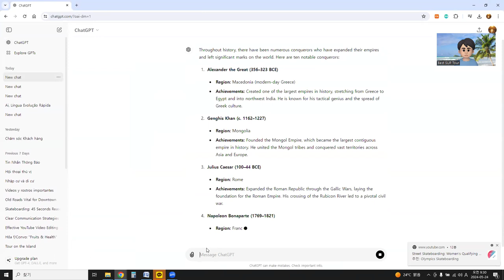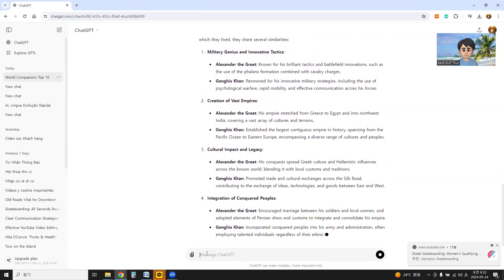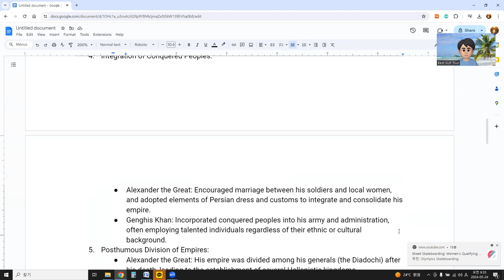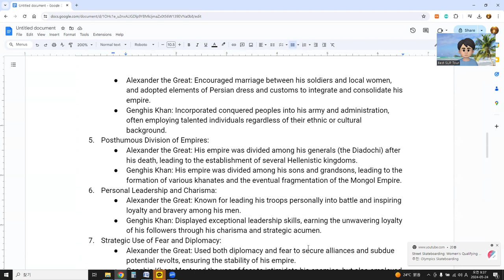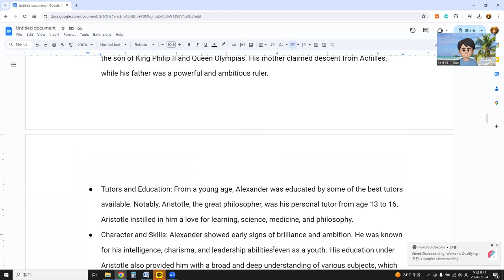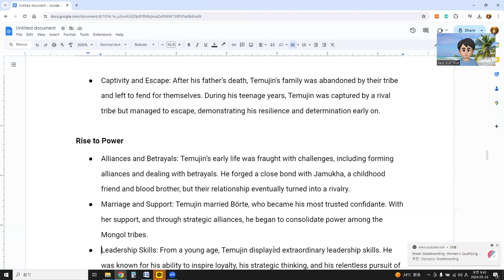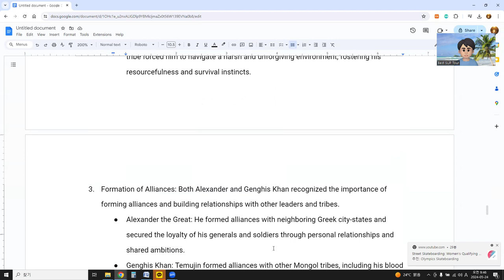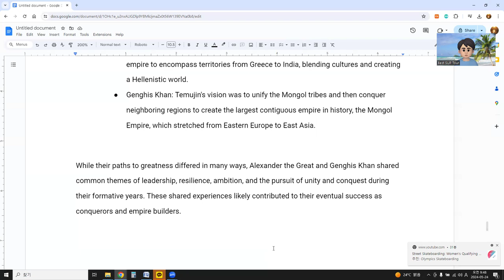Young days for Alexander the Great and Genghis Khan?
Birth and Family: Born in 356 BCE in Pella, the ancient capital of Macedonia, Alexander was the son of King Philip II and Queen Olympias. His mother claimed descent from Achilles, while his father was a powerful and ambitious ruler.
Alliances and Betrayals: Temujin’s early life was fraught with challenges, including forming alliances and dealing with betrayals. He forged a close bond with Jamukha, a childhood friend and blood brother, but their relationship eventually turned into a rivalry.
Marriage and Support: Temujin married Börte, who became his most trusted confidante. With her support, and through strategic alliances, he began to consolidate power among the Mongol tribes.
Leadership Skills: From a young age, Temujin displayed extraordinary leadership skills. He was known for his ability to inspire loyalty, his strategic thinking, and his relentless pursuit of his goals.
Ambitions and Vision
Unification of the Mongol Tribes: Temujin’s primary ambition was to unify the fractious Mongol tribes. He sought to end the constant infighting and create a strong, cohesive nation. Through a combination of diplomacy, military strategy, and sheer force of will, he succeeded in uniting the tribes under his leadership.
Transformation into Genghis Khan: In 1206, after successfully unifying the Mongol tribes, Temujin was proclaimed Genghis Khan, meaning "Universal Ruler." This marked the beginning of his expansive conquests and the establishment of the Mongol Empire.
Summary
Both Alexander the Great and Genghis Khan exhibited extraordinary leadership qualities and strategic brilliance from a young age. Alexander benefited from a rich education and a stable kingdom that his father had fortified, while Genghis Khan overcame significant adversities and hardships, demonstrating resilience and tenacity. Their early experiences and ambitions set the stage for their later achievements as two of history's greatest conquerors.
similarity two conquerors in the Young days for Alexander the Great and Genghis Khan?
ChatGPT
Despite living in different times and regions, Alexander the Great and Genghis Khan shared some similarities during their younger days:
Early Exposure to Leadership: Both Alexander and Genghis Khan were exposed to leadership roles and military campaigns from a young age.
Alexander the Great: He accompanied his father, King Philip II of Macedonia, on military campaigns and was given command of troops at the Battle of Chaeronea when he was only 18 years old.
Genghis Khan: Following his father's death, Genghis Khan, then known as Temujin, had to take on leadership responsibilities to protect and provide for his family. He demonstrated leadership qualities during his teenage years, particularly in escaping captivity and forming alliances.
Struggles and Adversities: Both faced significant hardships and challenges during their youth, which shaped their characters and prepared them for future conquests.
Alexander the Great: Although born into royalty, Alexander faced political intrigue and challenges to his succession, including the assassination of his father, King Philip II. These struggles likely instilled in him a sense of determination and resilience.
Genghis Khan: Temujin experienced extreme poverty and was captured by a rival tribe during his adolescence. His father's death and subsequent abandonment by his tribe forced him to navigate a harsh and unforgiving environment, fostering his resourcefulness and survival instincts.
Formation of Alliances: Both Alexander and Genghis Khan recognized the importance of forming alliances and building relationships with other leaders and tribes.
Alexander the Great: He formed alliances with neighboring Greek city-states and secured the loyalty of his generals and soldiers through personal relationships and shared ambitions.
Genghis Khan: Temujin formed alliances with other Mongol tribes, including his blood brother Jamukha, to consolidate power and unite the Mongolian steppe under his leadership.
Quest for Unification and Empire: Both had ambitious goals of unifying disparate peoples and establishing vast empires.
Alexander the Great: He sought to unify the Greek city-states and then expand his empire to encompass territories from Greece to India, blending cultures and creating a Hellenistic world.
Genghis Khan: Temujin's vision was to unify the Mongol tribes and then conquer neighboring regions to create the largest contiguous empire in history, the Mongol Empire, which stretched from Eastern Europe to East Asia.
While their paths to greatness differed in many ways, Alexander the Great and Genghis Khan shared common themes of leadership, resilience, ambition, and the pursuit of unity and conquest during their formative years. These shared experiences likely contributed to their eventual success as conquerors and empire builders.